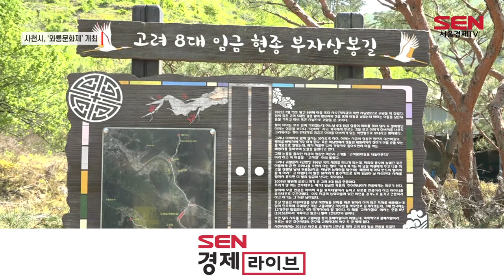사천시, 고려 현종 콘텐츠 품은 ‘와룡문화제’ 개최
[앵커]
경남 사천시는 고려시대 성군으로 불리는 현종이 유년시절을 보낸 곳으로 알려져 있습니다. 사천시가 이러한 현종과 사천 간의 각별한 관계를 특색 있는 콘텐츠로 풀어낸 지역 축제를 마련했다고 하는데요. 이은상기자가 축제 준비 현장을 다녀왔습니다.

[기자]
사천 와룡문화제 개최를 하루 앞둔 사천시청 앞 광장. 축제 행사장 꾸미기로 분주합니다.

사천시를 상징하는 용을 비롯해 석탑과 연등, 저잣거리 등 고려시대를 상징하는 조형물들이 눈에 띱니다.

사천시가 고려 시대 성군으로 알려진 현종의 업적을 기리고 그와 사천 간의 각별한 관계를 조명하기 위해 축제를 마련한 겁니다.

[인터뷰] 김병태 사천문화재단 대표이사
“고려 현종은 조선시대의 세종대왕과 맞먹는 성군으로 알려져 있습니다. 그래서 이번에 ‘와룡문화제’는 풍패지향 사천, 또 고려 현종의 역사성을 살리려고…”

고려 현종은 귀주대첩 등 거란의 침입을 극복한 성군으로 알려져 있는데, 그는 왕이 되기 전 사천에서 유년 시절을 보낸 것으로 알려져 있습니다.

그 당시 현종이 머물렀던 한 마을에는 사천에서 유배생활을 했던 그의 아버지 왕욱과의 애뜻한 부자상봉 장면이 벽화에 담겨 있습니다.

사천시는 우주항공청 유치를 통해 성장 동력을 마련하고, 한려해상의 관광자원을 적극 활용해 남부권을 대표하는 관광도시로 성장한다는 계획입니다.

[인터뷰] 박동식 사천시장
“(이번 축제는)사천시의 사주천년이라는 역사성과 우주항공청 개청을 통해 우주항공특별시 도약의 미래 비전을 보여주는 뜻깊은 행사입니다. 앞으로도 특색 있는 콘텐츠 개발로…”

오는 28일부터 30일까지 ‘와룡, 고려현종을 품다’를 주제로 열리는 이번 축제에서는 고려시대를 재현한 팔관회와 연등회, 어가행렬 등 특색 있는 볼거리가 펼쳐질 예정입니다. 서울경제TV 영남 이은상입니다.

[영상취재‧편집 정하람]